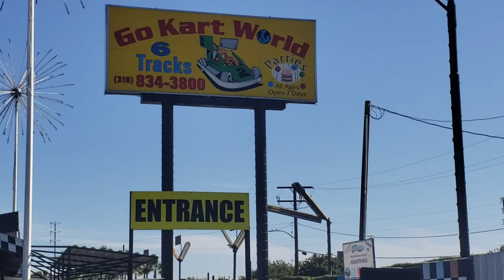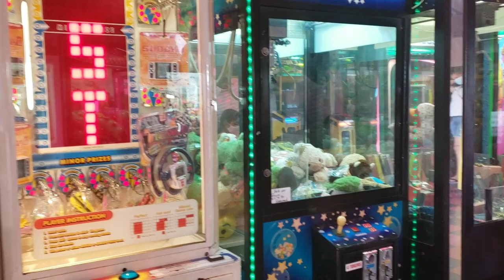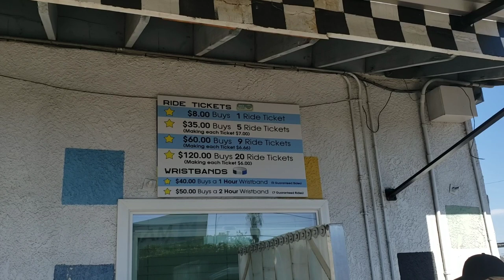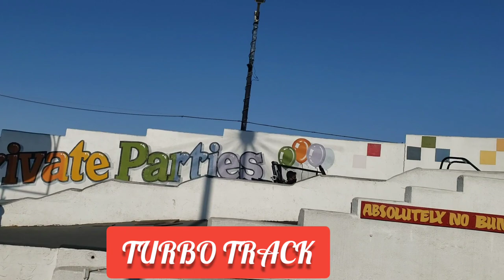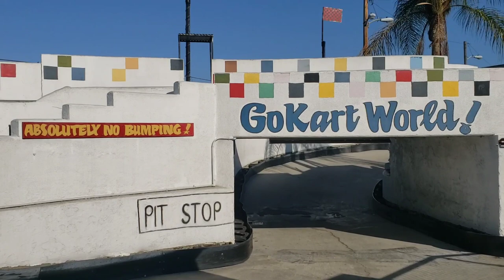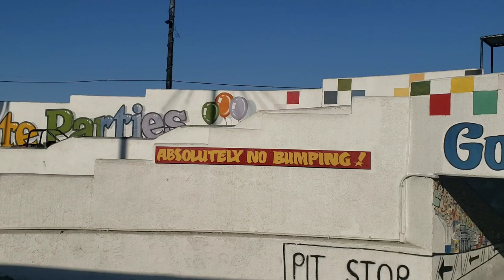Go Kart World, Carson,Los Angeles County,California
Shorts Outdoor, multiple-track go-kart & bumper-car park also boasting party rooms, snack bar & arcade.